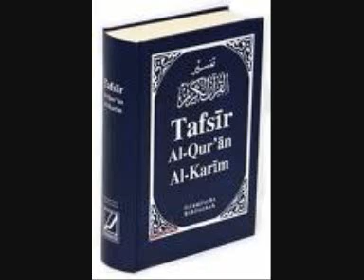Da Akheeri Sorato Tafseer part 11